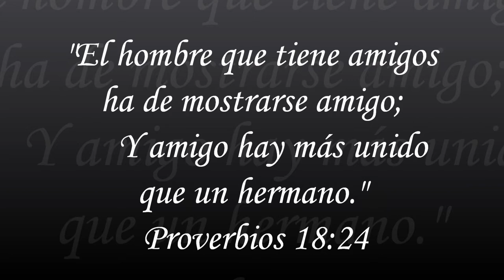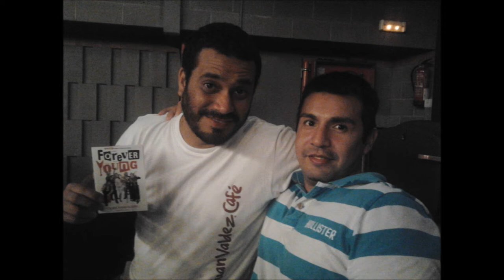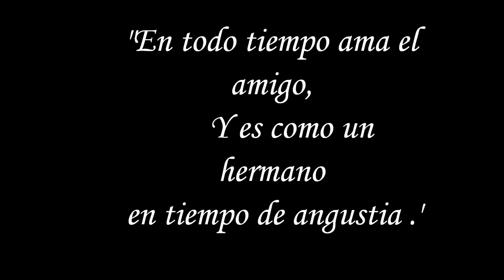AMIGOS FOREVER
Quiero dedicar este humilde video hecho con mucho cariño para todos los que conocieron a mi gran amigo Arturo luna, en especial a su mamita Gianina , Joaquin y ANita.
Gracias por tu amistad amigo mio. te extraño mucho..